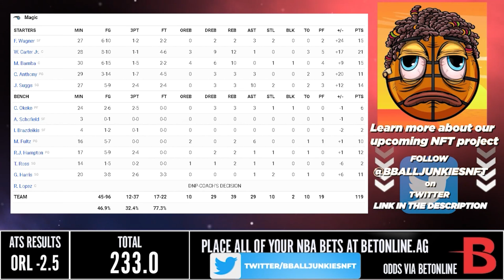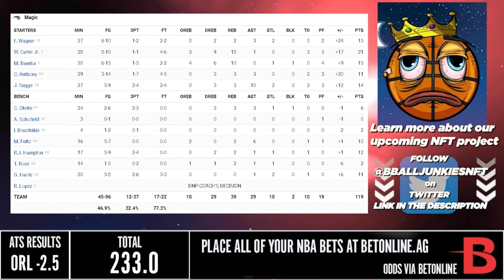溜馬 vs 魔術 1/3/22 2021/22 NBA Season